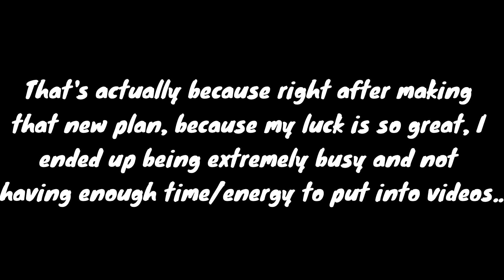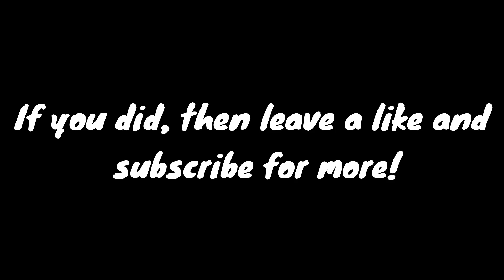Making Minecraft Skins For My Sisters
Today I am creating some skins for my sisters in Minecraft!

►I hope you all enjoyed this video! If you have any suggestions on what I should do next, then let me know down in the comments section down below!

Song: Sparkling Tides - Wisp X

Song: Jim Yosef & Anna Yvette - Linked